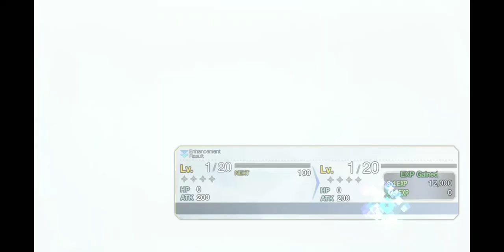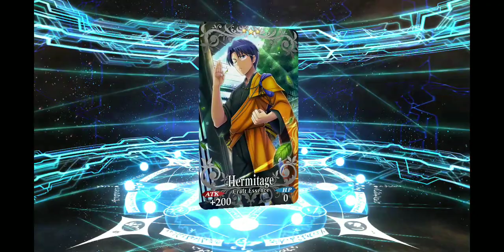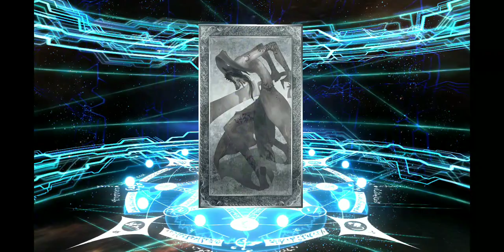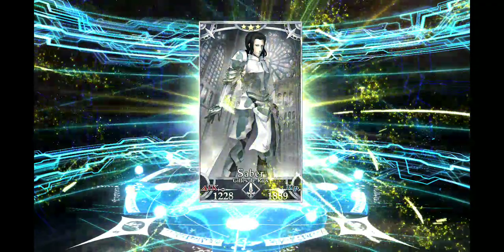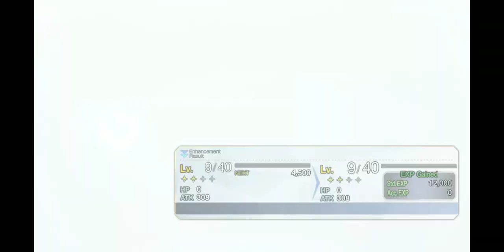Rolling for the Summer Servants, Kiyohime/Tamamo banner!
I press my luck ever more, this time I'm going in for np lvls, and secretly another Tamamo. What's the worse that can happen?